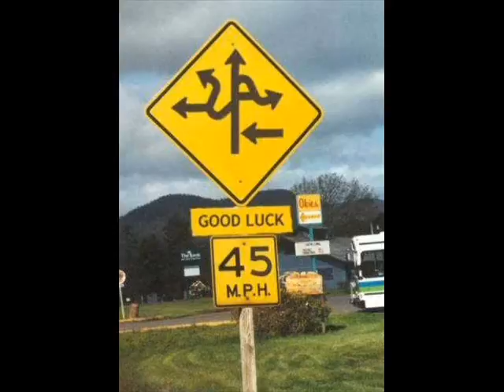Word of the Day 4